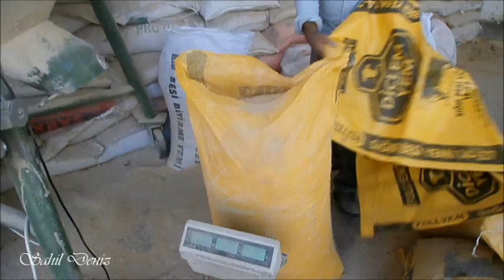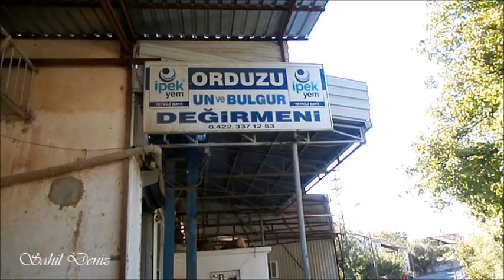Malatya Orduzu'nun tek değirmeni, sincabı, kargaları, muhteşem kaynak suyu